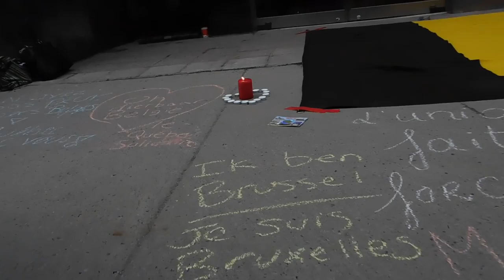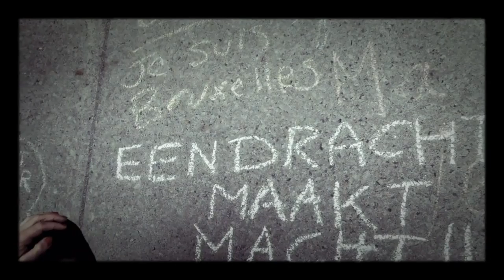Les Montréalaises et Montréalais ont rendus hommage aux victimes des attentats du 22 mars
Les Montréalaises et Montréalais ont rendus hommage aux victimes des attentats du 22 mars en Belgique